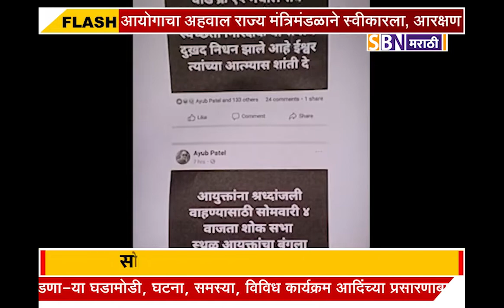सांगली महापालिका आयुक्त व कर्मचाऱ्यांच्या बद्दल सोशल मीडियावर खळबळजनक पोस्ट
सांगली महापालिका आयुक्त व कर्मचाऱ्यांच्या बद्दल सोशल मीडियावर खळबळजनक पोस्ट, पालिका कर्मचारयांनी छेडले काम बंद आंदोलन.@